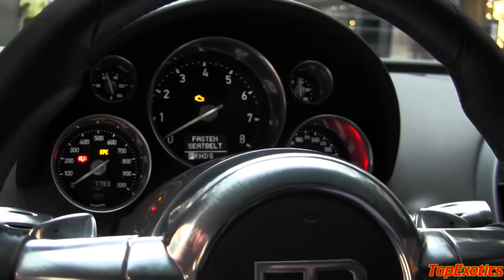Bugatti Veyron Centenaire - Startup, Revs and Driving in London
The Chrome Blue Veyron Centenaire was parked in Sloane Street, then it started up, gave some nice revs and left without hardly making any noise.